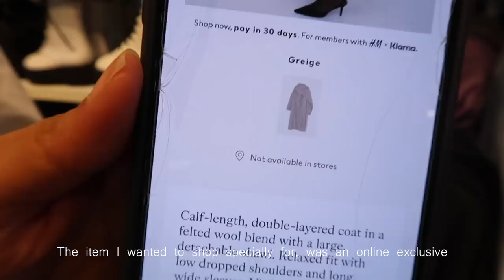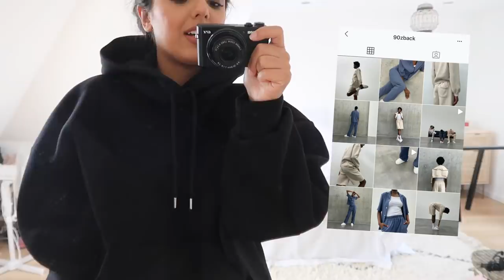Autumn Haul & Try on | & OTHER STORIES, MANGO | Vlog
In this video:

MY MAKEUP

MY OUTFIT

OUTFIT HAUL